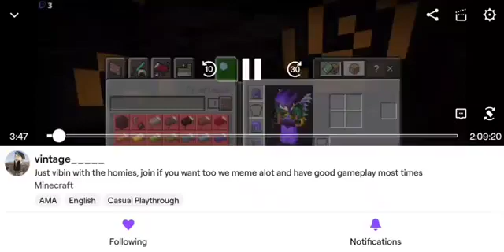Vin sneezes ASMR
lol we (Ali and I) just thought his sneeze sounded like an explosion and harassed him about it for like 2 months for no reason. He did not deserve this from us.